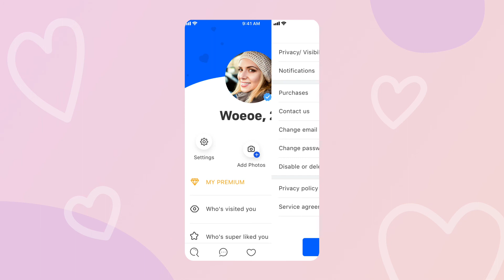World's Largest Confidential Herpes & STD Dating App | PositiveSingles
We have updated our APP to give you a better user's experience and more privacy!

Search Positivesingles on both Android and Apple store to find out.

PositiveSingles.com, a dating and support community designed for people with Herpes, HPV, HIV/AIDS or any other STDs, was launched worldwide in 2001. The founders' vision was and is to build a special community for people with STDs and a site where members can Keep Positive, Find Love, Support & Hope!

PositiveSingles is ranked the #1 website for online dating and support for those with STDs. As a result of its outstanding reputation and features, PositiveSingles now has over 1 million quality members with 60,000+ STD dating success stories, 120,000+ daily conversations, 15,000+ daily active members and 500+ daily blog posts.

Why PositiveSingles Is Different

High Quality Customer Services - Customers are provided services with various methods of customer support, such as live support and an STD counselor, along with email support. We allow members to verify their photos to confirm that they are actually the people who they represent themselves to be.

Strong Privacy Settings - We understand that privacy is often crucial to our members. Unlike the privacy settings at some other general dating sites, to address privacy concerns, PS offers a "Quick Exit" button that will quickly redirect users to another site to ensure the privacy. Moreover, users don't have to close the entire window if someone walks by while they are on PS. Members also can hide their profiles / photos from particular members or set up a private album that is open only to certain other members. In addition, our STD Q & A feature is completely anonymous and confidential. All members can ask questions about STDs there and an STD counselor will reply to each inquiry.

Unique Features - Our very active PS Blogs are a great way to tell people more about yourself and a chance for you to get to know others who are also living with STDs. Our blogs include STD inspirational stories that are shared by real people. Users can gain the confidence to manage their STD in daily life from these stories. Our members also share their STD treatment stories so other members can obtain helpful advice and information. Our feature "Dating Advisor" won the Online Dating Golden Heart Consumer Choice Award at the iDate Conference in 2014. Our real time chat room allows members to get instant help and advice from our members' community.

Thousands of successful matches between persons with STDs have been created on PositiveSingles every year. If you are living or infected with an STD, and seeking support, friendship, romance or just medical information, it’s the right place for you.